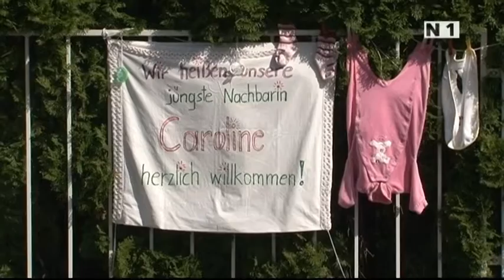100. Babypaket der Stadt Traiskirchen